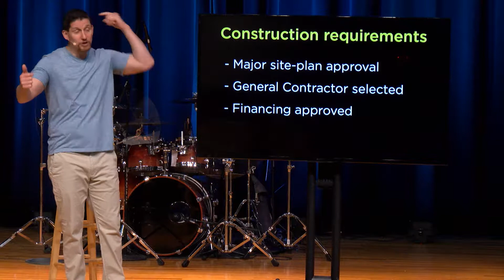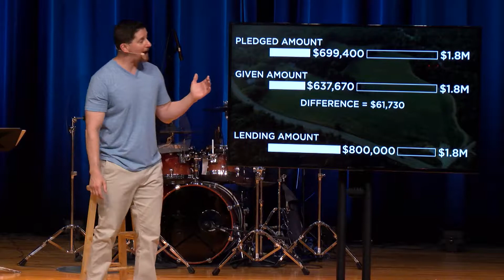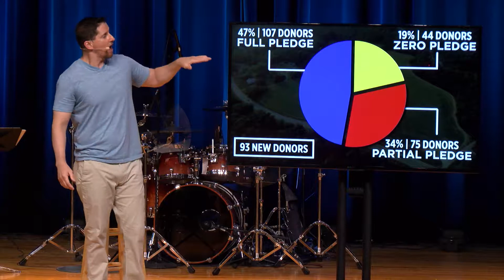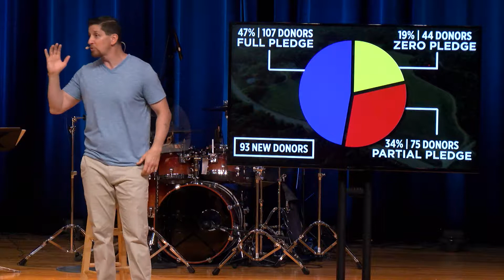Launching A Legacy - September 2019 Update